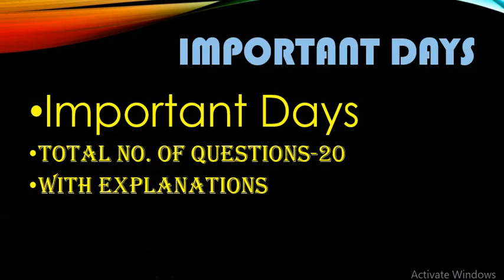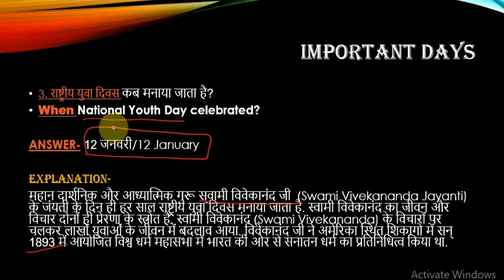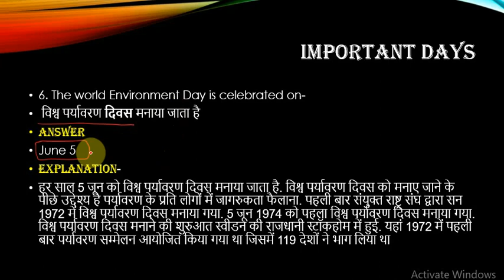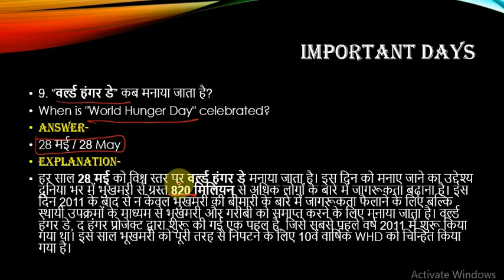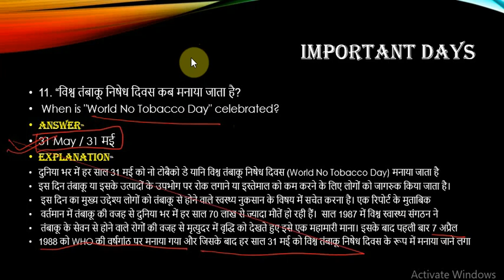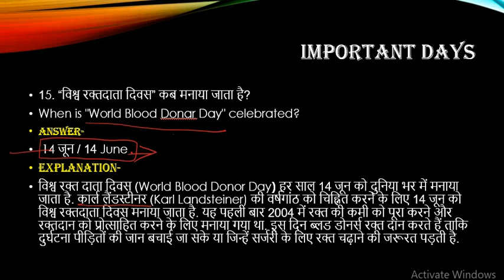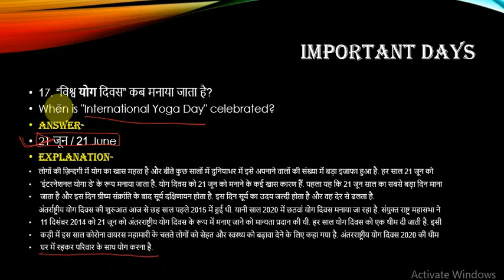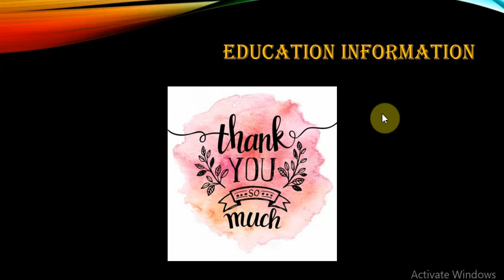MOST IMPORTANT DAYS (PART-1) HINDI & ENGLISH WITH EXPLANATIONS ll RRB NTPCllSSC llRRC ll OTHER EXAMS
THIS IS PART -1 CONSISTS 20 QUESTION AND PART-2 WILL BE PUBLISHED LATER.

CURRENT AFFAIRS IMPORTANT QUESTIONS OF 13TH DECEMBER  2020 ll EDUCATION INFORMATION